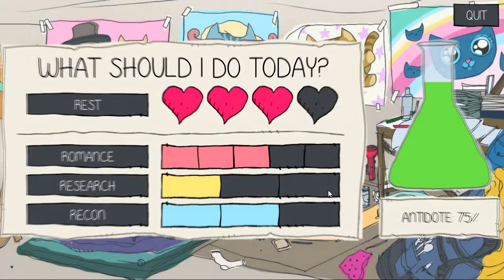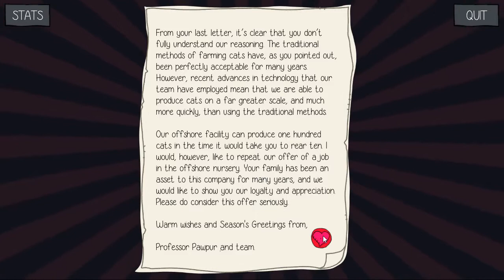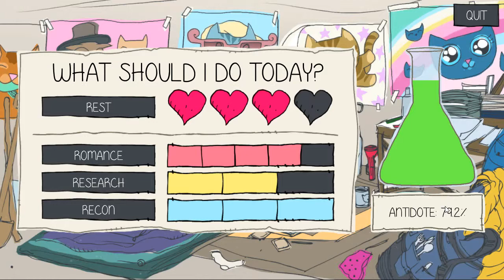Let's Play Purrfect Date: chapter 5, part 3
I'm still here, still trying to unravel; the secrets of this f--ed up island.